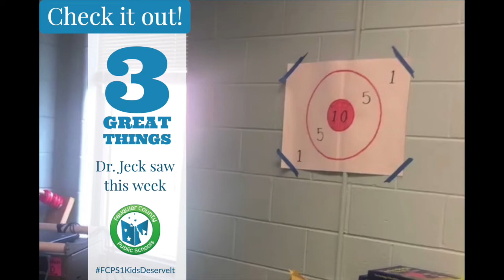Three Great Things 11 8 19